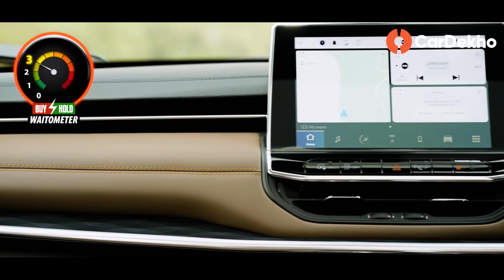Jeep Meridian vs Toyota Fortuner, Skoda Kodiaq, MG Gloster, Citroen C5 & More! | WAIT करें या नहीं?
In this episode of Buy Or Hold, we take a look at the positives and negatives of the Jeep Meridian. What does the 7-seater SUV do right? What are it’s shortcomings?

The Meridian shares the Compass’ underpinnings. Likely to be priced between Rs 35-40 lakh, this 7-seater SUV combines a luxurious interior with the go-anywhere capabilities of a Jeep.

Why should you consider the Meridian and what are the reasons to consider the alternatives?